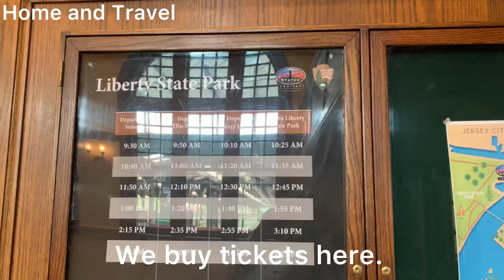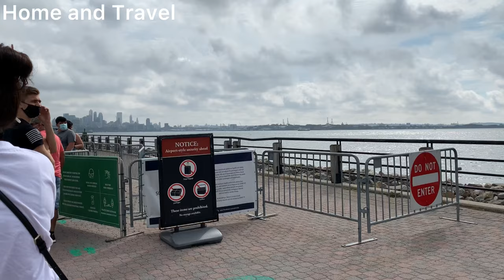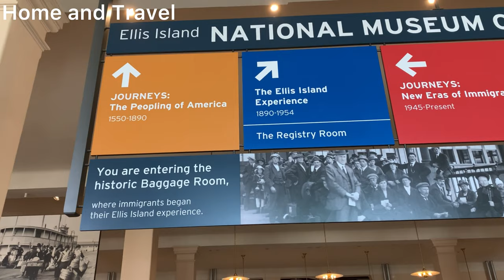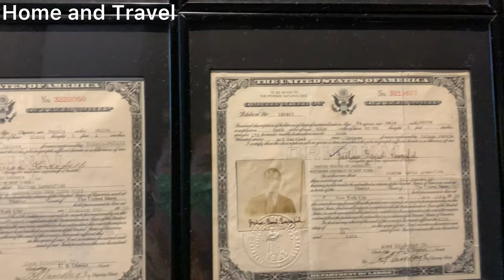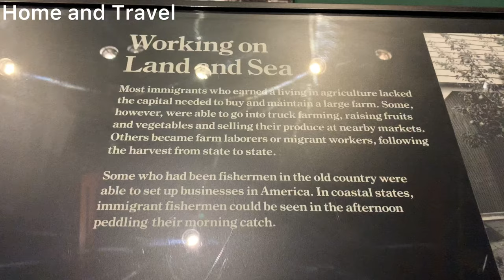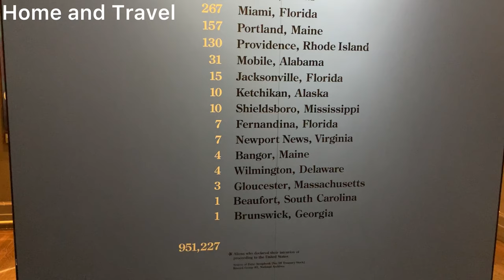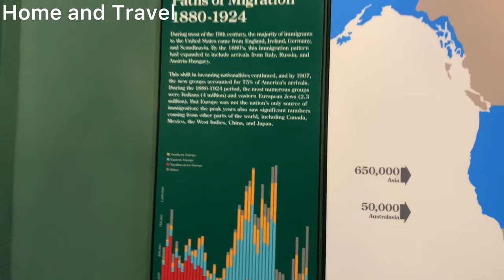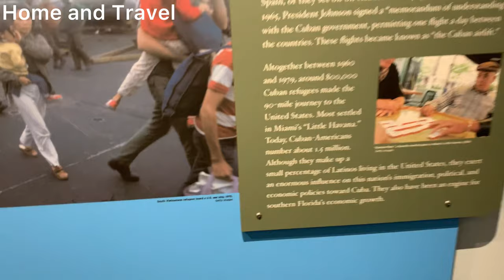History of the First Europe Immigrants in Elise Island 🌴 - Ellis Nơi Người Âu Phỏng Vấn Vào Mỹ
*Use quality of HD for the best quality
Ellis Island 🌴 is a historic place which have many documents about immigrants from all the world 🌎 You will feel as you a part of immigration procession with hope.

Đảo Ellis là đảo tiếp nhận rất đông người nhập cư từ châu Âu thời mà đi bằng tàu 🚢 biển. Mình là dân nhập cư bằng máy bay ✈️ nên có điều mai mắn hơn họ. Đa số đàn ông là lem luốc chỉ có phụ nữ là có vẻ sạch sẽ hơn.